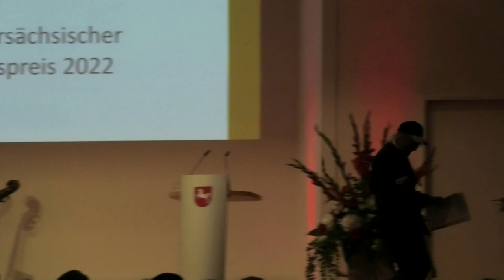Dankesverse von Otto Waalkes zur Verleihung des nieders. Staatspreises - TP Presseagentur Berlin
Am 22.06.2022 wurde Otto Waalkes zusammen mit Eske Nannen der niedersächsische Staatspreis in Hannover verliehen. Udo Lindenberg hielt die Laudatio für Otto. Otto bedankt sich mit einem Gedicht.